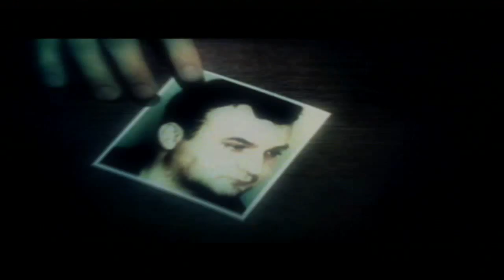Black 720p - Xbox Original 128mb - Forced HD resolution via hex edit [ OgXHD ]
Not emulation, Not upscaled! Real 720p!
This is what a RAM modded original Xbox can do!

Aprecie o que um Xbox modificado com 128mb pode fazer
Não é emulação, não é escalonamento, é 720p real direto do console!